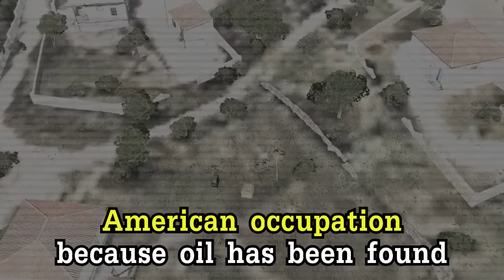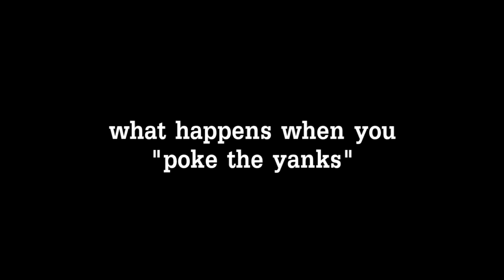Random Arma 3 Antistasi Bullshittery - part 3/5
Highlights from the May 2019 games of Arma 3: Antistasi with ZF. A game mode in which you play as a resistance faction, trying to take back Altis from an occupying force.

Links:
0:49 - Gorty's artwork by